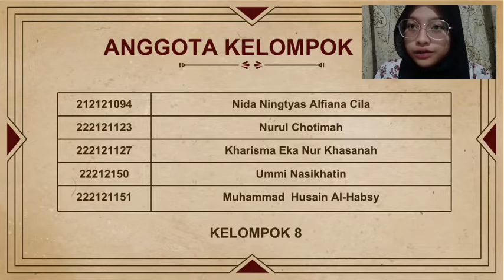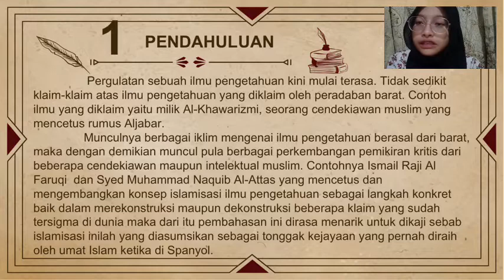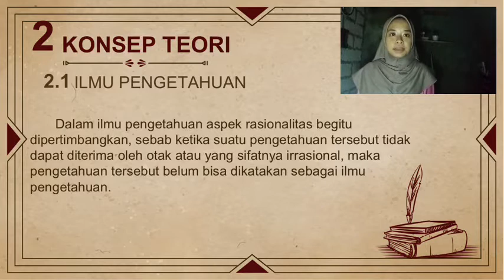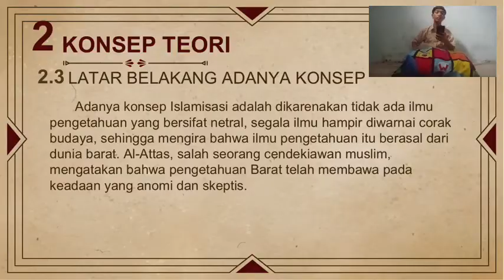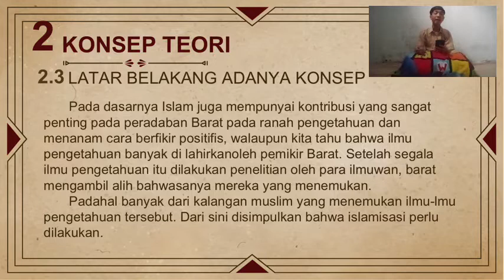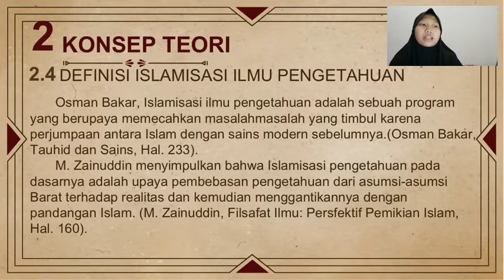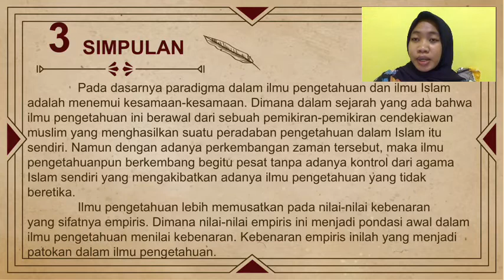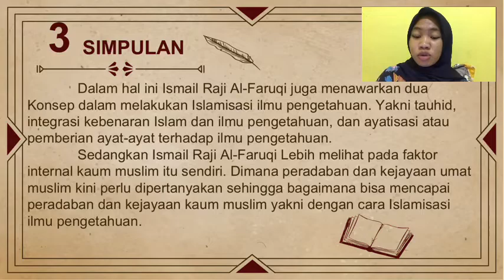Islamisasi Ilmu Pengetahuan(Konsep Pemikiran Ismail Raji Al-Faruqi & Syed Muhammad Naquib Al-Attas)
Islamisasi Ilmu Pengetahuan
(Konsep Pemikiran Ismail Raji Al-Faruqi dan Syed Muhammad Naquib Al-Attas)
Dipresentasikan oleh kelompok 8.
Kelas 1D
Prodi Hukum Keluarga Islam
Jurusan Hukum Islam
Fakultas Syariah
Universitas Raden Mas Said Surakarta
Tahun ajaran 2022